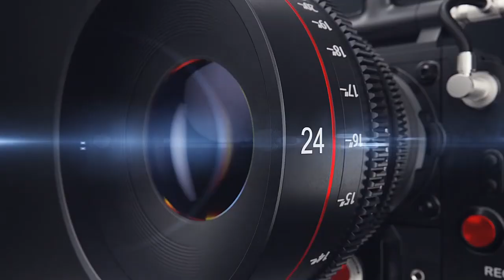SİBEL VE YUSUF. VARTO MALAZGİRT NİŞAN. İSTANBUL ESENYURT